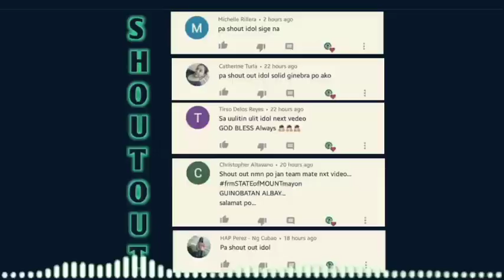6'6 FIL-AM, JACKPOT ANG MAKA PICK DITO SA PBA! GRABE KAGALING, ANG PLAYER NATO...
6'6 FIL-AM, JACKPOT ANG MAKA PICK DITO SA PBA! GRABE KAGALING, ANG PLAYER NATO...

●Ito ay ayon sa mga nabasa / articles,
Magbibigay tayo ng kaunting opinyon at Reaksyon mga KATEAMATE.

Credit: ESPN5/SPORTS5/TV5/PBA/FIBA/SPIN.PH/CS9/ABC/ABL/MPBL/NBA/ALL BASKETBALL LEAGUE IN THE WORLD